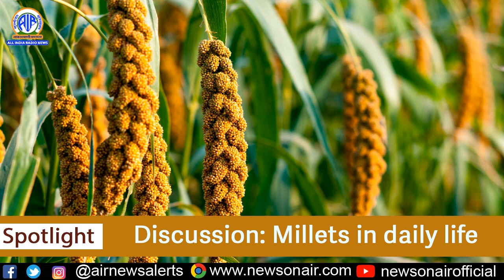DISCUSSION ON MILLETS IN DAILY LIFE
Moderated by Omvesh Upadhyay